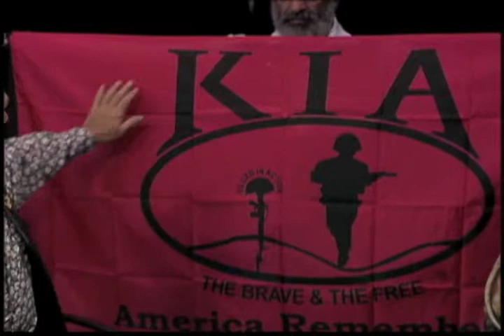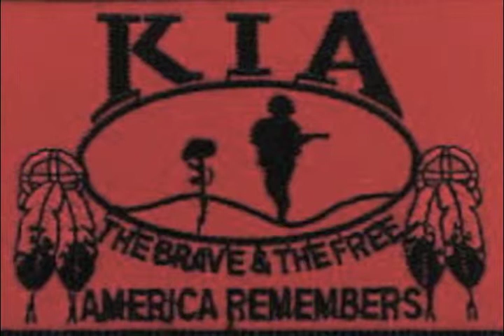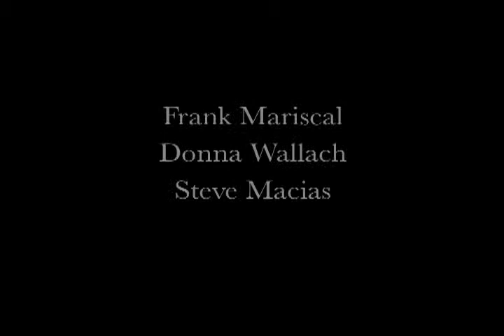NVTV - Guest's: Richard Windfeathers and R. Eagle Many Hats Levy - Native American (KIA)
Cihuapilli Le Beau Rose Amador guests are Richard Windfeathers (Picuris Pueblo) and R. Eagle Many Hats Levy (Chemejucvi) on Native Voice TV show. Eagle Many Hats mentions about James Ortolani, the co-founder of the KIA flag and that Ortolani contacted Eagle "Many Hats" Levy and asked for help in creating a flag that would honor the Native Americans Killed in Action or who later Died of Wounds because of an action.
Eagle Many Hats continues to mention Mike Nopah of the Mohave Tribe, who created the design that is now honoring the Native American - Killed in Action (NAKIA) flag. Windfeathers makes statements of facts about our Native American being the largest ethnic group of America to serve for this country (210,000).

The Native American Memorial flag which was designed for brothers and sisters who came from reservations, served in the U.S. Armed Forces and were KIA or DOW. Placing eagle feathers with the Medicine Wheel on both sides of the sacred oval shield, we are respecting the Red Road and what is passed down by elders to live by traditionally. website.